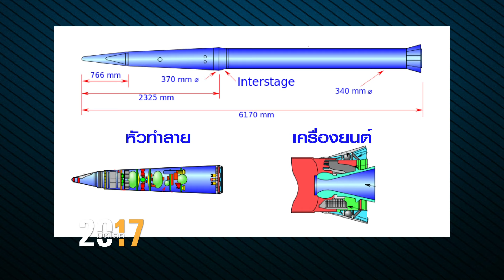มิติโลก สหรัฐเร่งเปิดระบบ THAAD